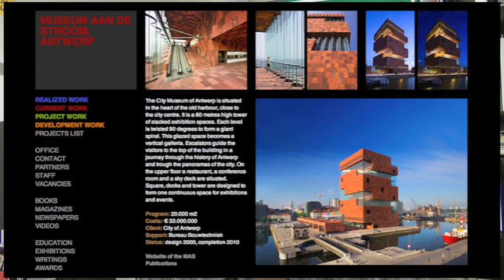MAS MAS MAS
Deze column gaat niet over het stiekeme gedrag van Nijmeegse wethouders en ambtenaren om informatie achter te houden over de financiering van het Oorlogsmuseum in de Vasim. Het gaat ook niet over de -geheime- haalbaarheidsonderzoeken waarin staat dat het minstens 22 miljoen kost om het gebouw te verbouwen tot museum en dat de inhoud nog eens 5 miljoen kost. Het filmpje gaat ook niet over de expertmeeting die gehouden is op 10 juni en waar het plan finaal aan gort geschoten werd. Nee, dit filmpje is een tip om eens naar een leuke stad te gaan en daar wat musea te bezoeken en een uitkijktoren in te gaan.